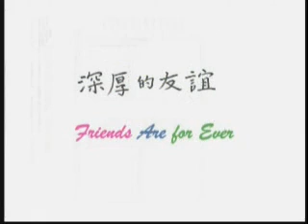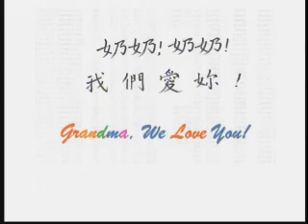2006-08-26: Loving Memories of Mother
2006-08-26: Loving Memories of Mother